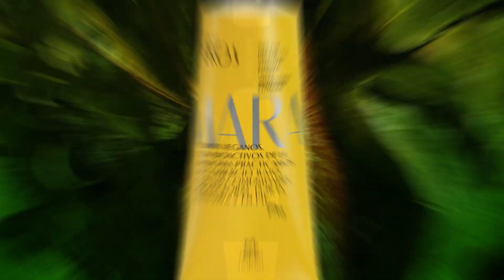Activos de los Hidratantes de Manos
Conoce todos los activos y beneficios de nuestras cremas hidratantes para manos Ekos junto a nuestra Especialista Hilda Herrera.

📲 Es muy sencillo, sigue el paso a paso y conoce todas las secciones que tiene para ti. ¡No esperes más!
Descarga la app Mi negocio 📲📱 y accede desde la opción Entrenamientos a NaturAprende, capacítate y aprende todo sobre Natura, sus productos y el negocio.